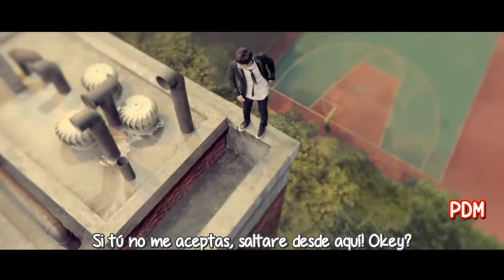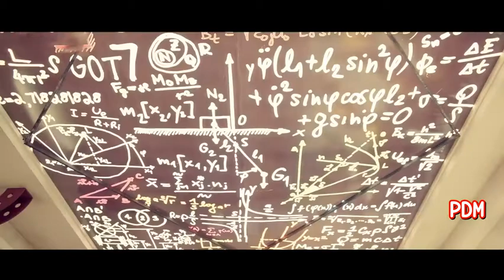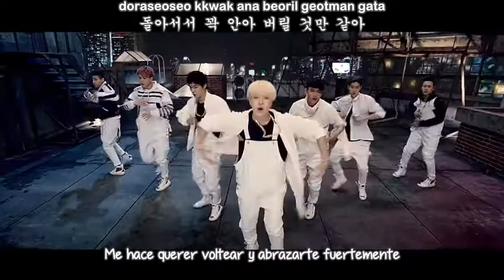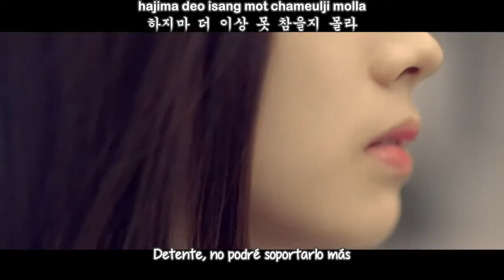GOT7 - Stop stop it MV (Sub español | Roma | Hangul) HD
got7 stop stop it sub español ❄ Activa la calidad HD 1080p❅

SUB ESPAÑOL |GOT7 - Stop stop it  MV